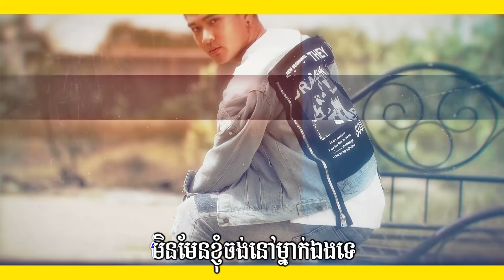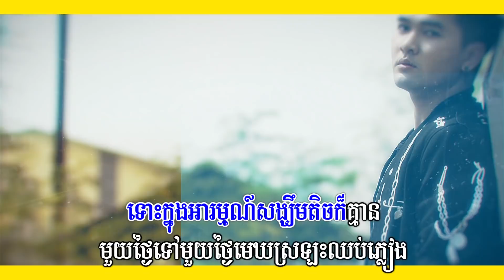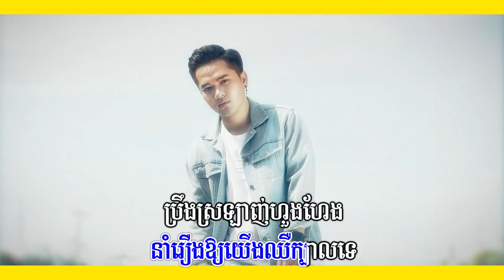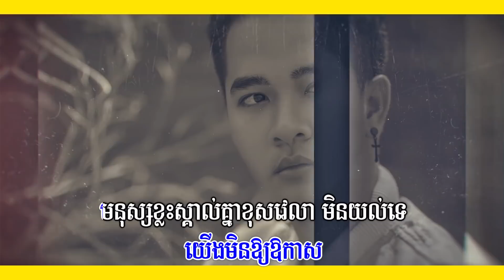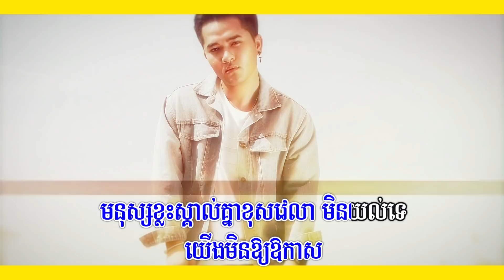មនុស្សខ្លះ - សុគន្ធ ថេរ៉ាយុ- Sokun Therayu 【Official Karaoke 】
បទ៖ មនុស្សខ្លះ
ច្រៀង៖ សុគន្ធ ថេរ៉ាយុ
និពន្ធទំនុកច្រៀង ៖ Whats Mac
និពន្ធបទភ្លេង៖ ដា ភ្លេង
សំរាប់អតិថិជន Metfone អាចស្តាប់បទថ្មីៗដោយ ខល 1766 តែ 3សេន/ថ្ងៃ ស្តាប់ម៉ាអស់ថ្ម
🎼Cellcard: #2727#906930# 📞
🎼Metfone: *1772*5231839#📞
🎼Smart: *855*851819# 📞